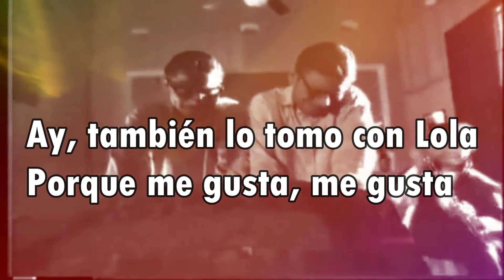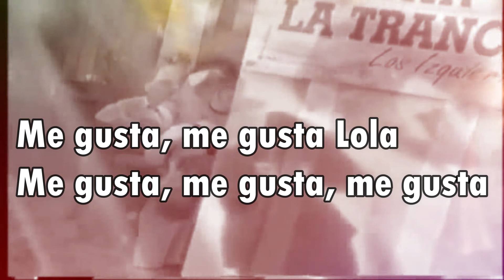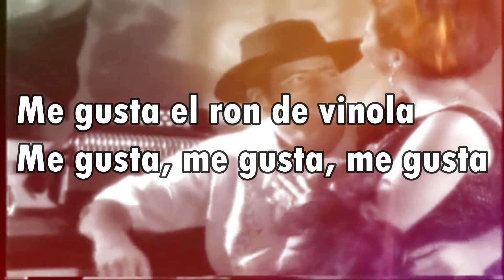RON DE VINOLA, Guillermo Buitrago, KARAOKE, Letra. Cover🌸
Este es el karaoke de la Canción "Ron de Vinola" de Guillermo Buitrago, versión instrumental de Full Acoustic Guitar.

letra:

Me gusta el ron de vinola
Porque me gusta y resulta
Ay, también lo tomo con Lola
Porque me gusta, me gusta
Me gusta, me gusta, me gusta
Me gusta, me gusta Lola
Mi compadre Lorencito
Tiene una mujer maluca
Viéndola por debajito
Ay cómo me gusta, me gusta
Mi compadre Lorencito
Viéndola por debajito
Tomando el ron de vinola
Yo recuerdo a mi difunta
Pero ahora yo recuerdo a Lola
Ay, quien más gusta me gusta